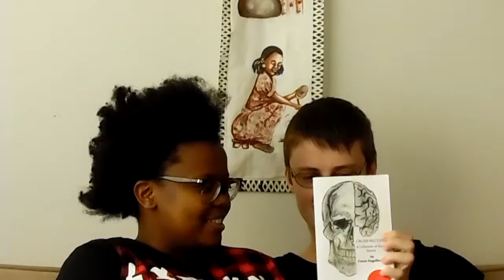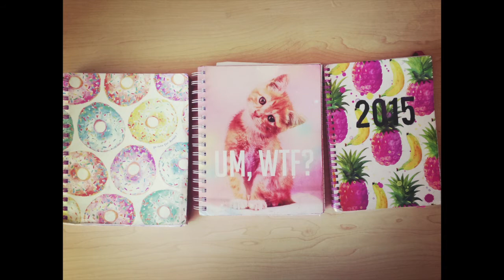BF Tag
This was filmed back in June. Had a hard time uploading. Enjoy!

Tracy's book
Conor's book

You're beautiful. Check out my awesome blog and then stalk me.

Stalk me!